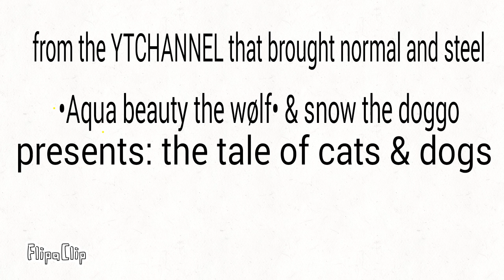The tale of cats & dogs(trailer)